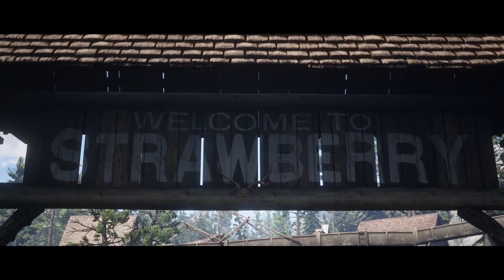HEY CHARLES [RED DEAD REDEMPTION 2]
Hey welcome back today Abigail leaves us, we see Sadie and see Charles so alot of friends to see today.